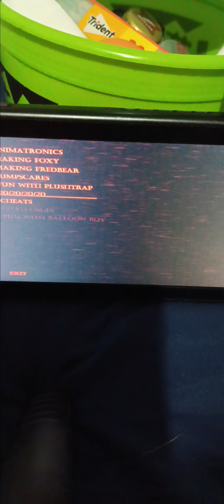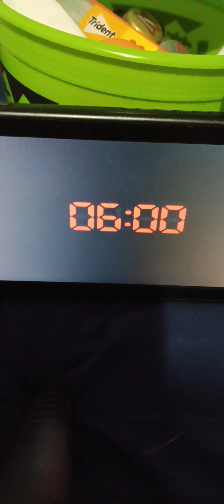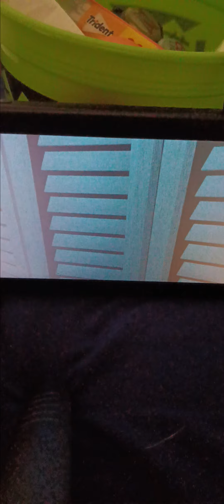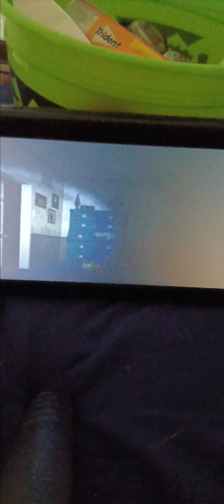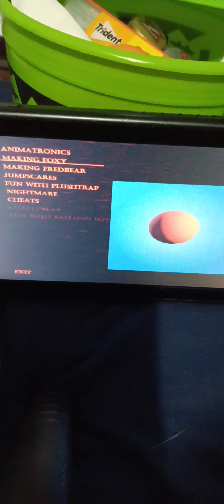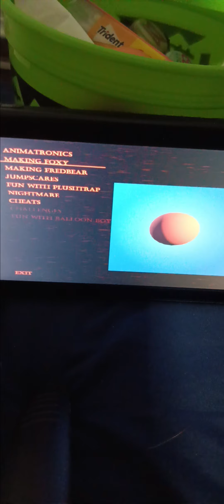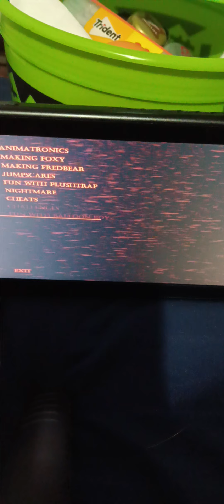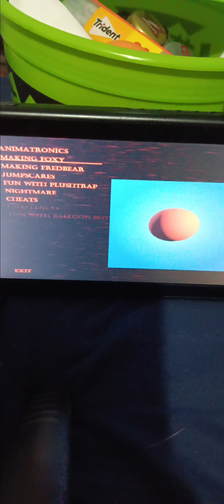THE NIGHTMARES COME BACK AND THEY ARE MAD! FNAF 4 20/20/20/20 MODE